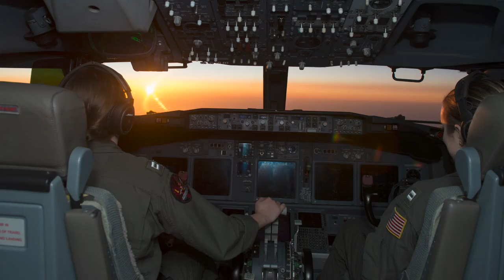CNO Adm. Mike Gilday and Wife Linda - Women's History Month Message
Chief of Naval Operations, Adm. Mike Gilday and wife Linda deliver a message to the fleet on the importance of Women’s History Month and the amazing work being done by so many, past and present.